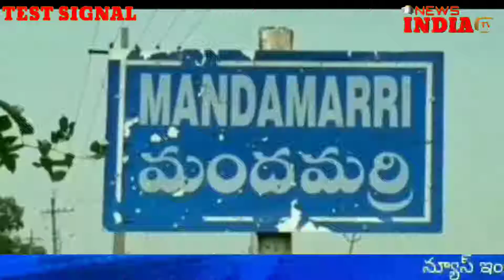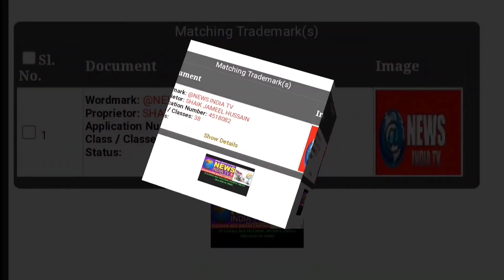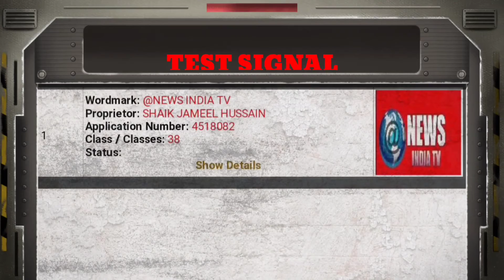@మండల ప్రజా పరిషత్ కార్యాలయంలో కేసీఆర్ గారి చిత్ర పటానికి పాలాభిషేకం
@పీల్డ్ అసిస్టెంట్స్ ని తిరిగి విధుల్లోకి తీసుకోడడం పట్ల మందమర్రి మండలంలోని పీల్డ్ అసిస్టెంట్స్ అందరూ హర్షం వ్యక్తం చేశారు అందులో భాగంగా ఈరోజు మండలంలోని మండల ప్రజా పరిషత్ కార్యాలయంలో కేసీఆర్ గారి చిత్ర పటానికి పాలాభిషేకం చేయడం జరిగింది ఇందులో
పీల్డ్ అసిస్టెంట్స్ జిల్లా అధ్యక్షులు
ఈద లింగయ్య
MPP గుర్రం మంగ శ్రీనివాస్ గౌడ్
ZPTC రవి
L రాజ్ కుమార్ వైస్ MPP
దేవరవేని సంజీవరావు
TRS పార్టీ మండల అధ్యక్షులు
పెంచాల మధు
యూత్ మండల అధ్యక్షులు
మండల ఎంపీటీసీ లు
మండలం లోని సర్పంచ్ లు
పీల్డ్ అసిస్టెంట్స్ మండల అధ్యక్షులు
లింగాల రాజేందర్
బుక్య భూమా
నెండుగురి బాపు
శెట్టి సత్యనారాయణ
పుస్తె రవికుమార్
దుర్గం రవి
దైనేని సత్యనారాయణ
బోగే జ్యోతి
సెగ్యం శంకరయ్య
మరియు మండల తెరాస నాయకులు పాల్గొన్నారు